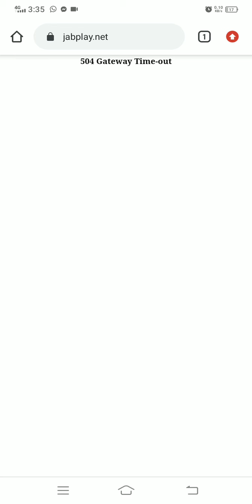250 pesos naging 2,000 in almost 15 mins | JABPLAY | LYKA GEMS